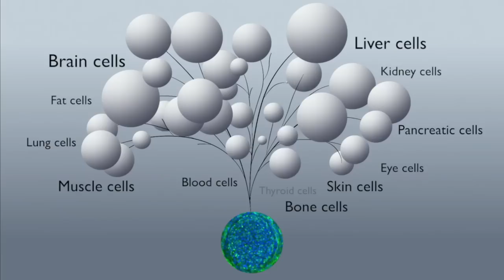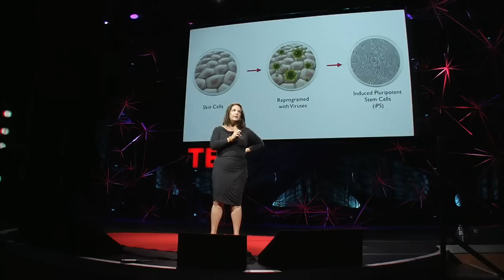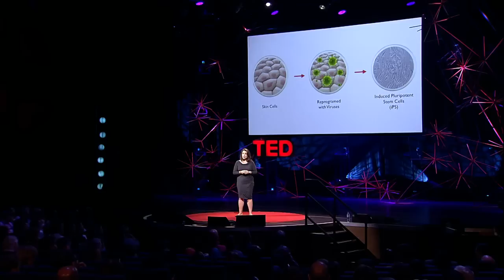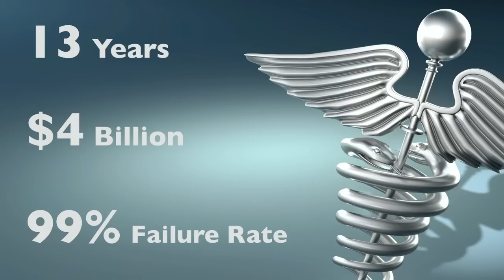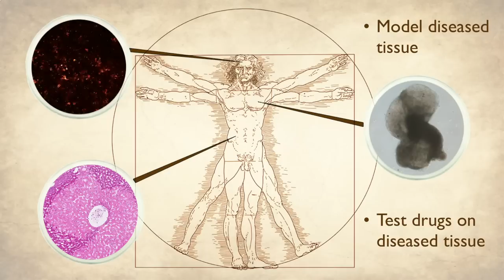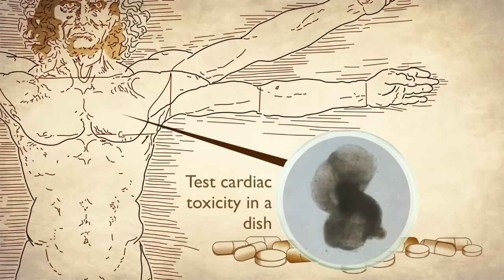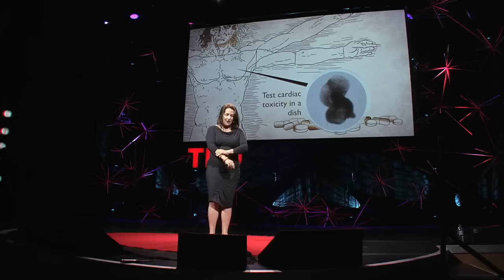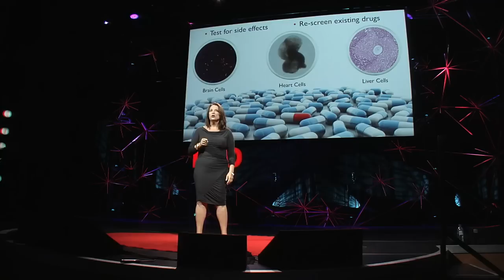Susan Solomon: The promise of research with stem cells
Calling them "our bodies' own repair kits," Susan Solomon advocates research using lab-grown stem cells. By growing individual pluripotent stem cell lines, her team creates testbeds that could accelerate research into curing diseases -- and perhaps lead to individualized treatment, targeted not just to a particular disease but a particular person.